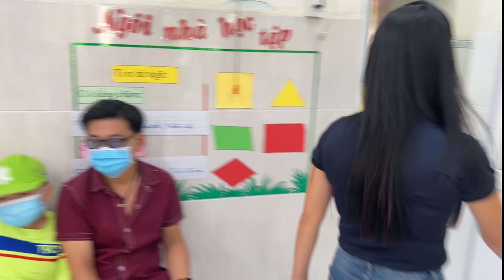Khám răng chưa bao giờ khó đến thế- 4D bất ngờ được trai thơm má là Fan cứng của SP Khương Dừa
Chào mừng các bạn đến với kênh Dung Dăng Dung Dẻ